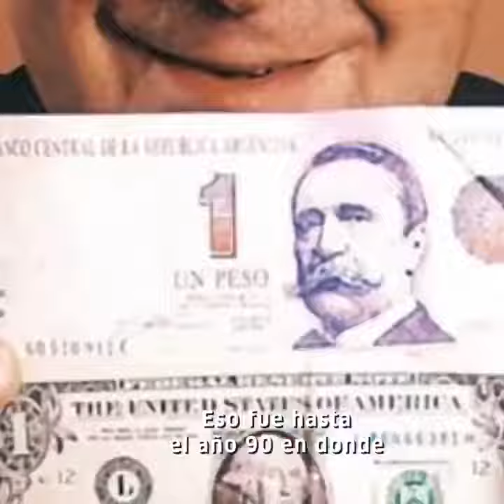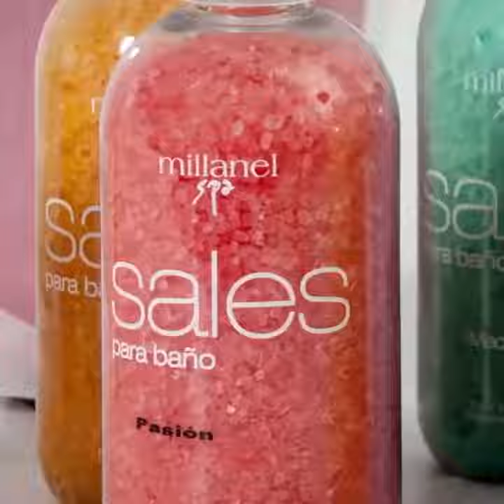Daniel Millán: foco en terceros y más, Millanel